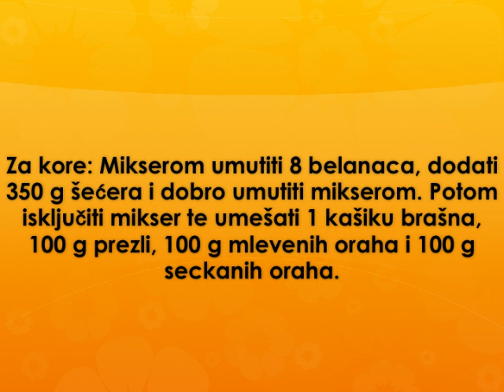Francuska torta Recept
recept za francusku tortu